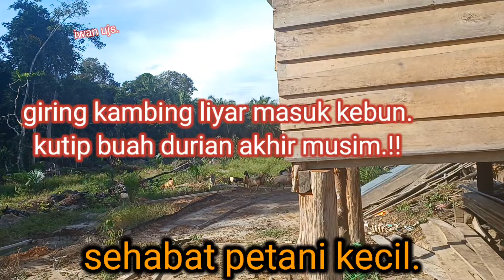giring kambing liyar masuk kebun. kutip buah duriab akhir musim.!!